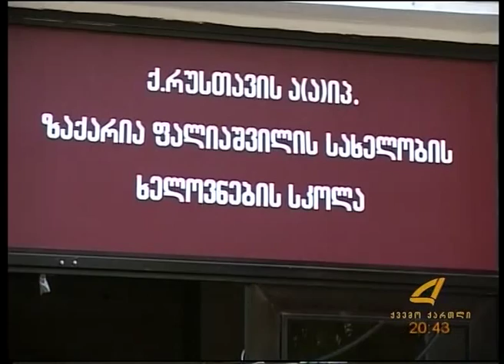ქრონიკა 13 06 15